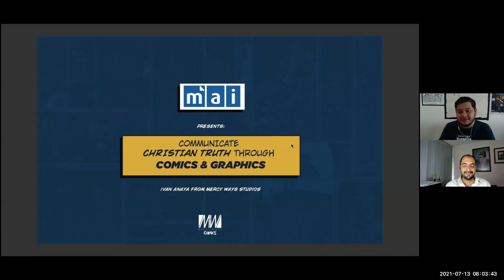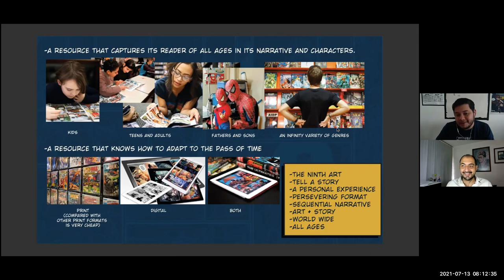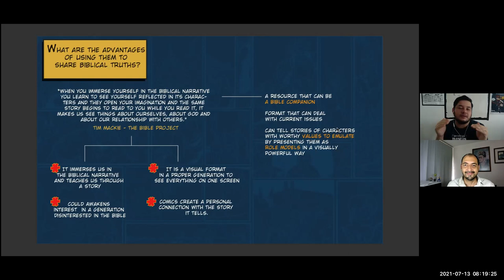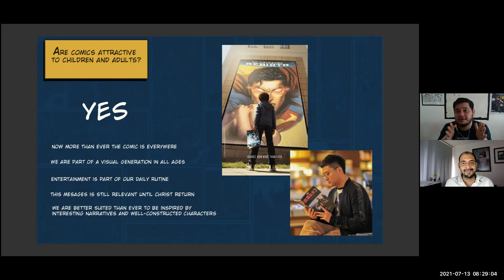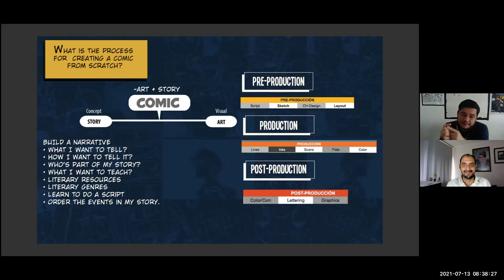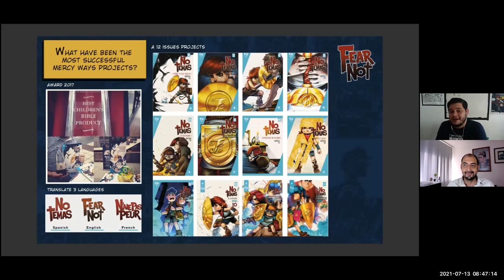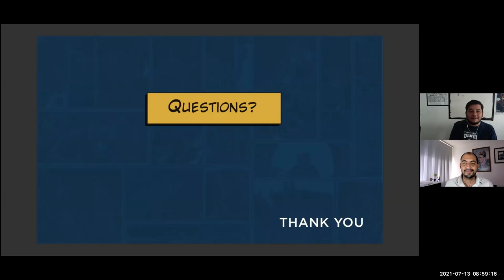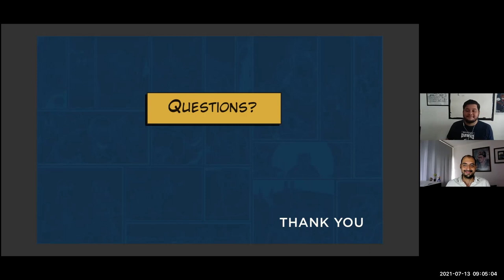Communicate Christian truth through comics and graphics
In this webinar, host José Carlos Gutiérrez M. will interact with Iván Anaya around questions such as:

What is a comic?
What are the advantages of using them to share Biblical truths?
Are comics attractive to children and adults?
What is the process for creating a comic from scratch?
What have been the most successful Mercy Ways projects?
What has been the biggest challenge in your career making comics with Christian content?
Iván Anaya is a professional comic artist and is a graduate of Comics Design from the University of Palermos in Argentina. His work experience includes companies in the United States (Image Comics, Dynamite Comics, DC Comics, among others. He has also made independent comics in Argentina, Brazil, and El Salvador, was conceptual and narrative artist at Stonebot Studios in the video game area, and now is at Mercy Ways Studios as an art director and lead comic artist and writer. Creator of the series “Don’t fear,” in 2017 he won an award for the best children’s biblical project in Germany.

José Carlos Gutiérrez M. is an illustrator and trainer, directs the international ministry of Christian comics Comix35 Next Gen, is a member of the board of international directors of MAI, and is involved in webinar planning and social media activities for MAI Latin America.